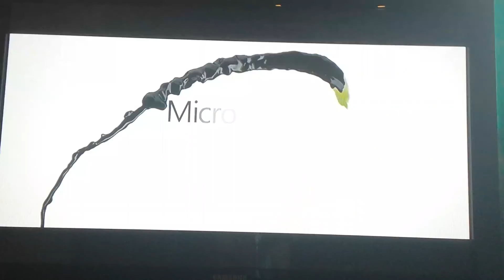HALO 4 Campaign Legendary Difficulty #15